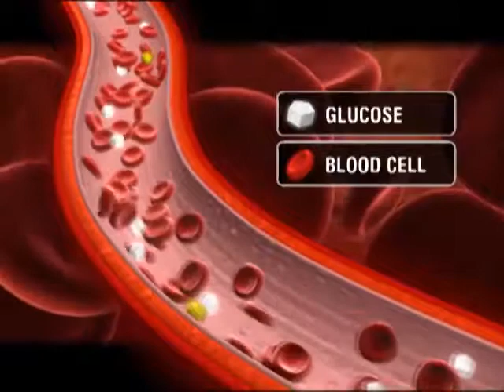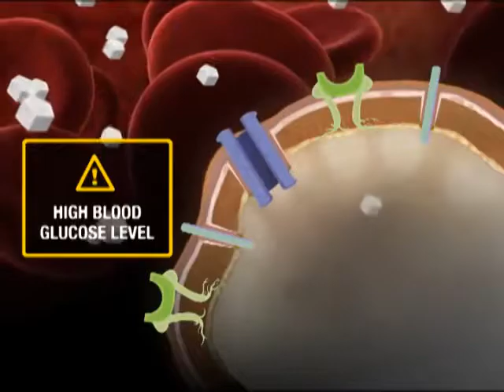DIA 2 Type2Diabetes final